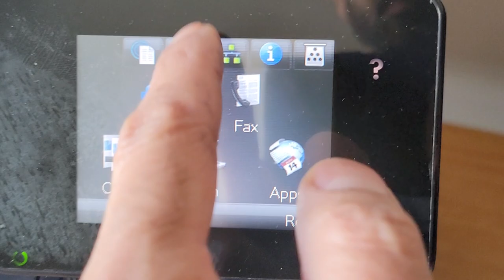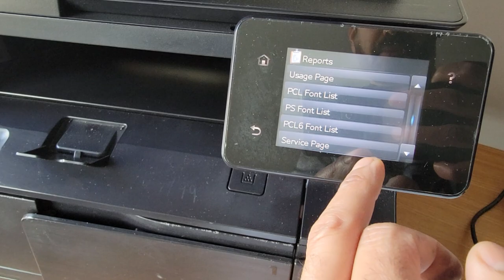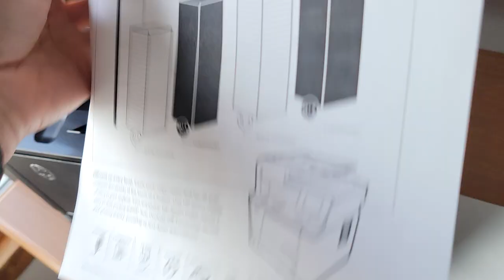HP LaserJet Pro 400 MFP M425dn Printer AIO USB Fax Scan Copy, only 10k prints